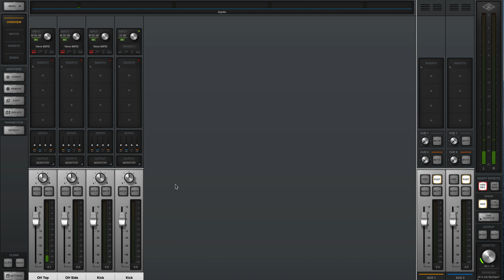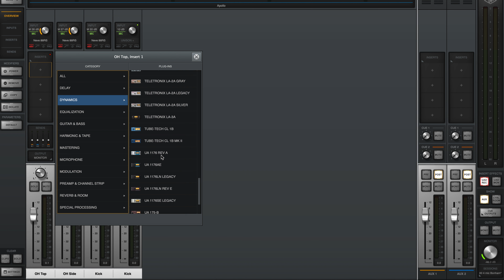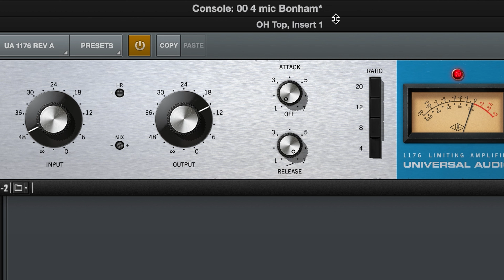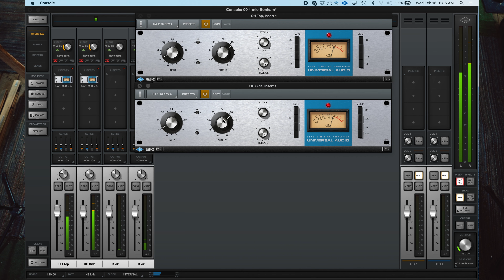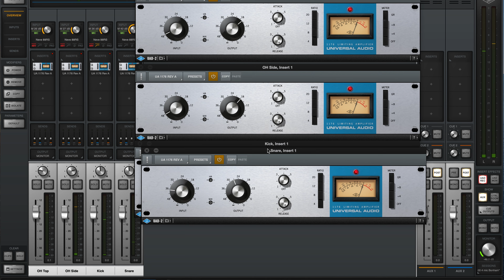How to Record Drums Bonham Style [recording Glyn Johns method with 4 mics] (Universal Audio Apollo)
How to record drums using a modified Glyn Johns 4 mic technique with the Universal Audio Apollo as well as the uad Neve 88rs preamp plugin and uad 1176 plugin, we use a 4 mics drum recording John Bonham style drums.  This is my favorite way of recording drums, especially with the Uad Neve 88rs and uad 1176 plugins.  Learn how to get great results with this technique for your recordings, especially with the Universal Audio Apollo and uad plugins.  4 mic drum recording is perfectly suitable for getting great drum tracks!   I also go over setting up each mic for recording great drums, in this tutorial.  I am using the Rode nt1, advanced audio cm-47 fet and the warm audio 47 jr.

Intro: (0:00)
Drum Prep : (0:52)
Recording Gear: (1:12)
Over Head Mic #1: (1:39)
Over Head Mic #2: (3:30)
Both Overheads together: (4:27)
Add Compression: (4:47)
Kick Mic: (6:15)
Snare Mic: (9:04)
Final Comments: (9:39)
Drum Demo: (10:56)